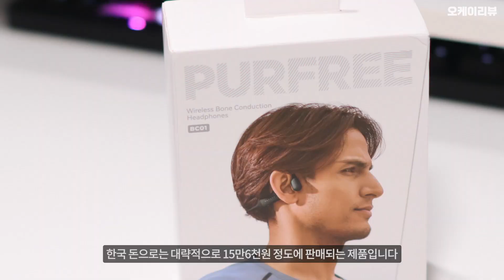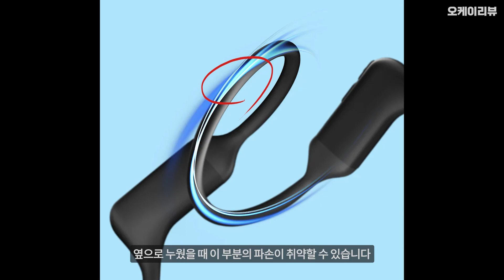골전도 이어폰 추천 / 헤이루 퍼프리 BC01 리뷰 / Haylou PurFree BC01 review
📌 제품 정보

이 영상은 헤이루에서 제품을 제공받아 제작되었습니다.